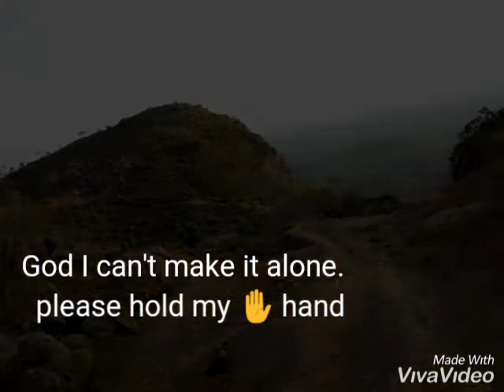Namwoeut by Silus Kwemboi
Silus kwemboi